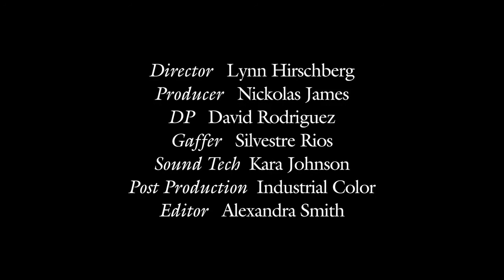布拉德皮特2020奥斯卡访谈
主要聊下初吻，没别的，不要误会